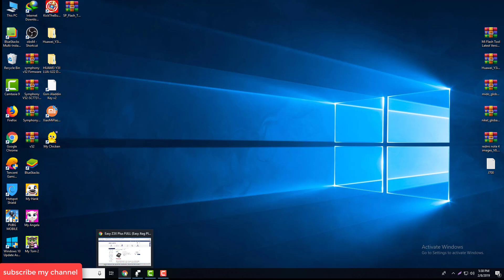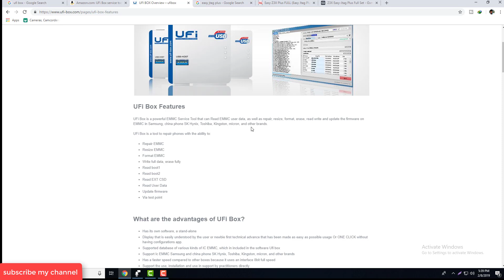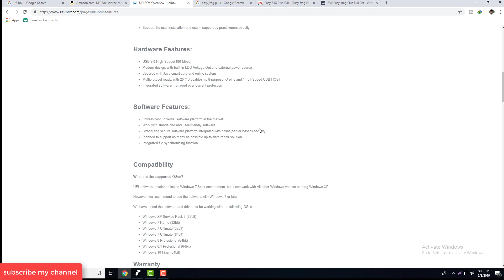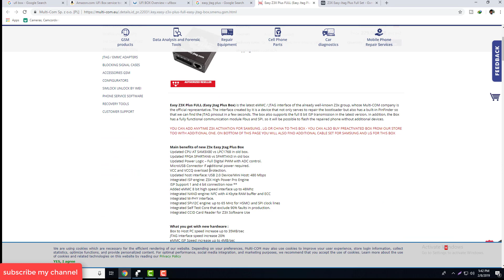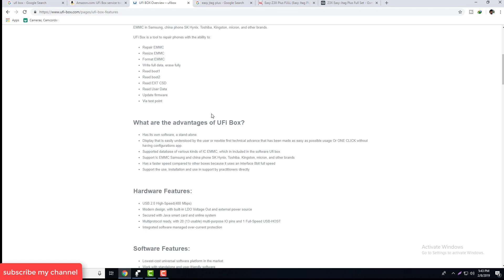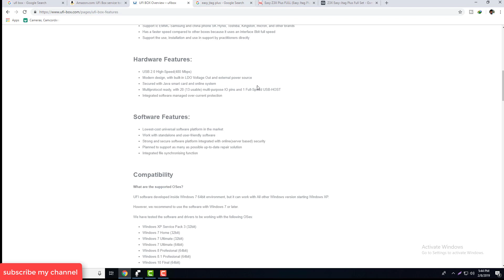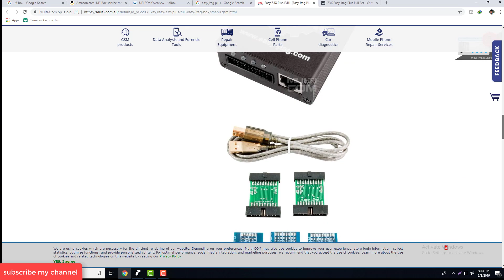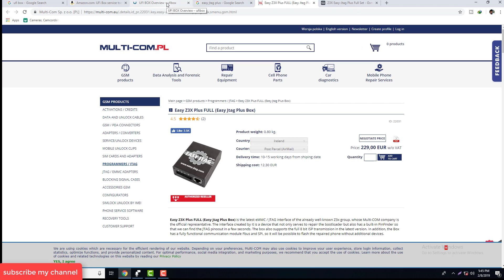UFI BOX VS EASY JTAG PLUS bangla tutorial/which is better?2019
UFI BOX VS EASY JTAG PLUS bangla tutorial